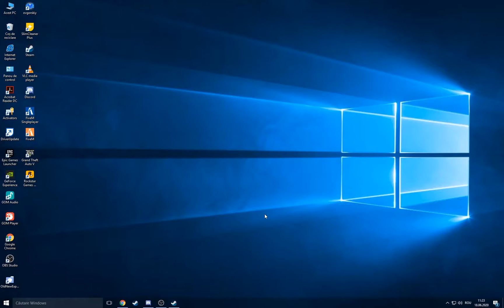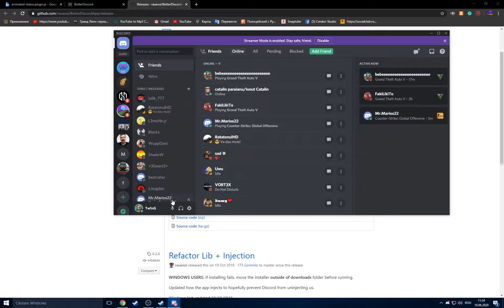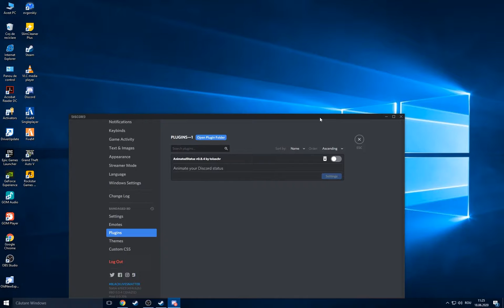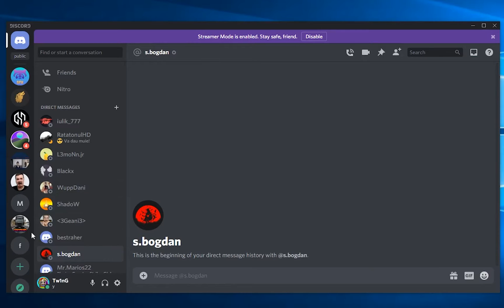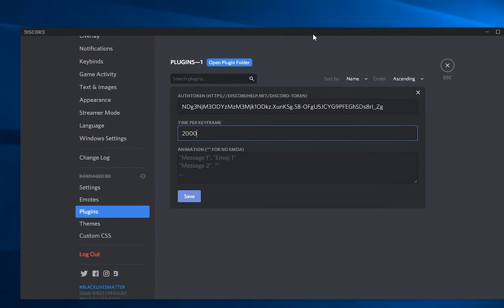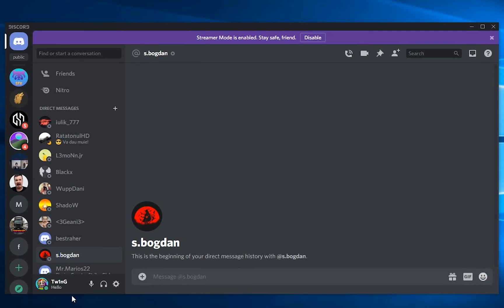Tutorial | Cum să ai status animat la discord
In acest video am facut un mic tutorial cum sa ai status animat la discord folosind BetterDiscord ,sper ca v-am ajutat , baftaaa :)

⚠️ Specificatii PC:
➝Processor : Intel Core i7-7700k @4.20GHz
➝Motherboard : ASUS ROG Maximus IX Hero
➝RAM :  Corsair VENGEANCE® LPX 32GB (4 x 8GB) DDR4 DRAM 3200MHz C16
➝Placa Video : ASUS Geforce GTX 1050Ti 4GB ROG STRIX OC Edition
➝Memorie : Seagate FireCuda 1TB Solid State Hybrid Drive Performance SSHD (ST1000DX002)
                     : Seagate FireCuda 2TB Solid State Hybrid Drive Performance SSHD (ST2000DX002) x2
➝Display : Primary  HP LP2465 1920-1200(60Hz)

⚠️ Periferice :
➝Casti : Marvo HG8902, Black
➝Mouse : Sven RX-G850, Black
➝Tastatura : Sven KB-G9700, Black
➝Microfon : XoKo Premium MC-220 (XK-MC-220)

★★★ 🔴 ID STEAM - ☣Tw1nG☣ 🔴 ★★★

⛔ NU UITA SA DAI UN LIKE DACA TI-A PLACUT 👍